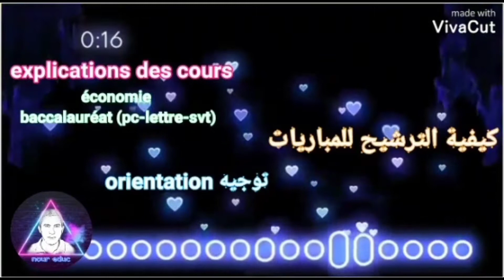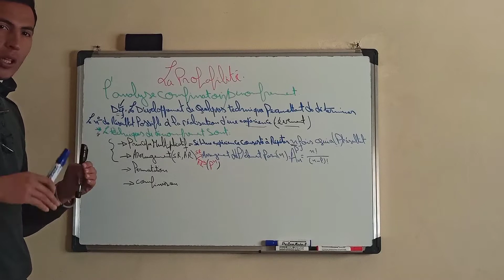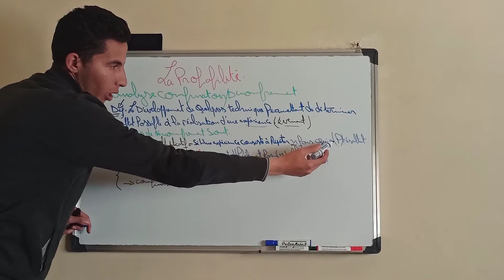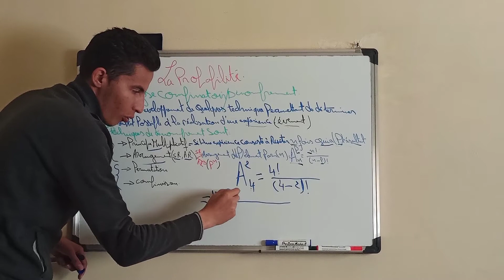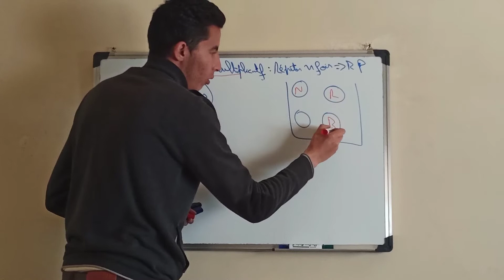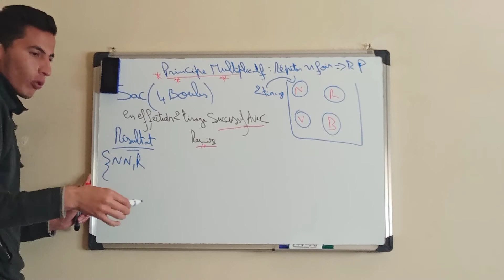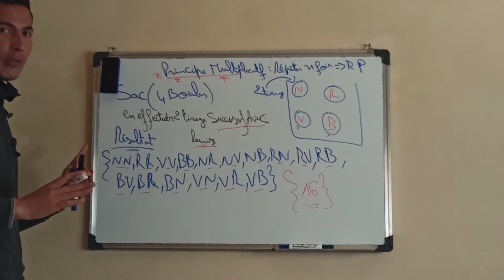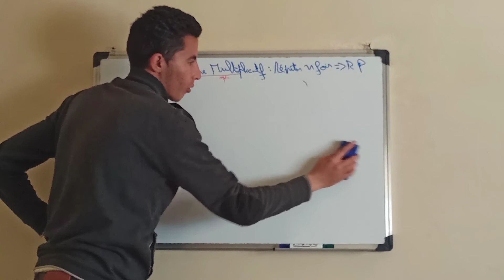probabilité s2 : Dénombrement/principe multiplicatif